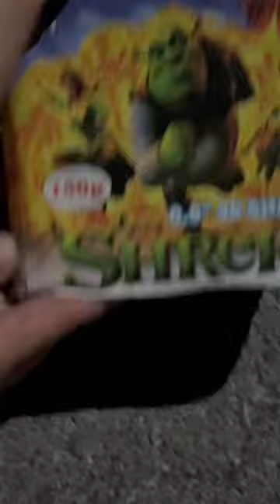SHREK FIREWORKS CAKE SHOT IN EUROPE!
We invite you to explore our content, which includes walk-throughs of stores, product reviews, unboxings, and a variety of other exciting videos. Thank you for visiting!

⚠️ DO NOT TRY ANYTHING WE DO ON HERE AT HOME OR ANYWHERE ELSE. ⚠️
Elite Enterprise Media LLC is the proprietor and operator of this channel, which is intended solely for the purpose of providing entertainment.

In this video, we showcase a variety of fireworks that are displayed outside of the United States. It is important to note that regulations on fireworks vary from country to country, and we are not in any way endorsing the purchase or use of any fireworks that are not in compliance with the laws and regulations of the country in which they are sold or used. We strongly advise that you familiarize yourself with the applicable laws and regulations before purchasing or using any fireworks.

The fireworks featured in this video are sold and used legally in the countries where they are displayed. However, it is important to note that these fireworks may not meet the legal requirements in the United States or in other jurisdictions. It is your responsibility to ensure that you comply with all applicable laws and regulations governing fireworks in your country or jurisdiction.

We take no responsibility for any injury, damage, or legal consequences that may arise from the use, misuse, or possession of fireworks, whether purchased within or outside of the United States.

We encourage everyone to enjoy fireworks safely and responsibly and to follow all applicable laws and regulations. We strongly advise against purchasing, using, or transporting any illegal fireworks, as it poses a significant risk to your safety and may result in severe legal consequences.